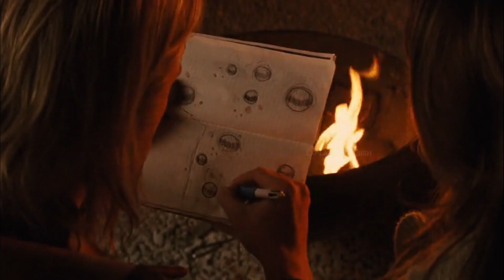Thor Movie Explained in Hindi/Urdu | Thor 1 Full Movie Story in Hindi | Superhero Film in Hindi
Storyline:
"Thor" is a superhero film based on the Marvel Comics character of the same name. It was released in 2011 as part of the Marvel Cinematic Universe (MCU). Directed by Kenneth Branagh, the film serves as an origin story for Thor, the Norse god of thunder. Thor is the 4th Installment in MCU movie series phase 1.
The powerful but arrogant god Thor is thrown out of Asgard world to live amongst humans in Midgard (Earth), where he soon becomes their savior and superhero. He saved their world from invaders including his brother Loki.

Thor Movie Explained in Hindi/Urdu | Thor 1 Full Movie Story in Hindi | Superhero Film in Hindi | Thor Review, Plot, Story and Ending Explained in Hindi